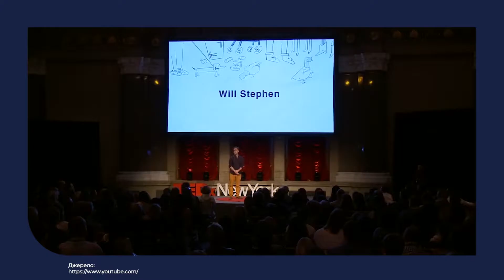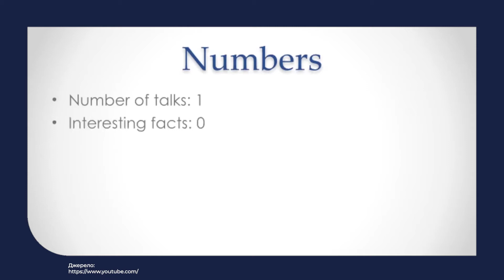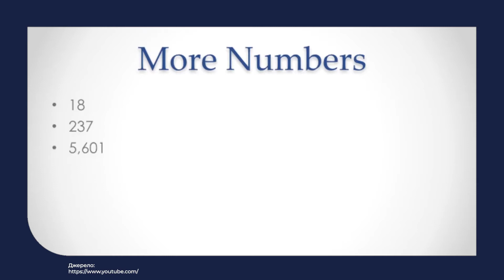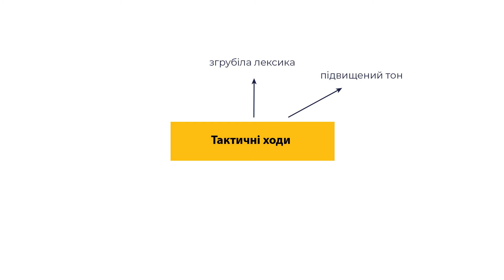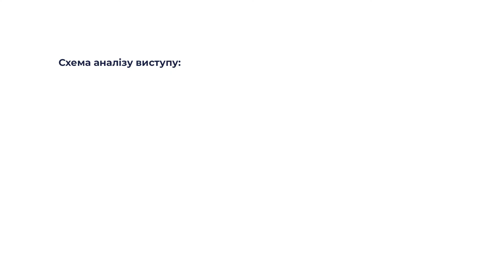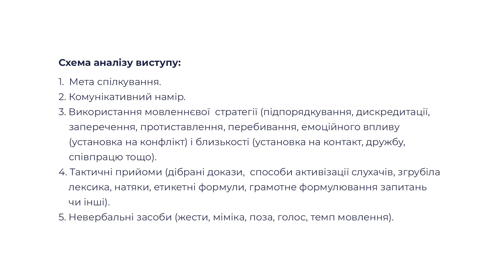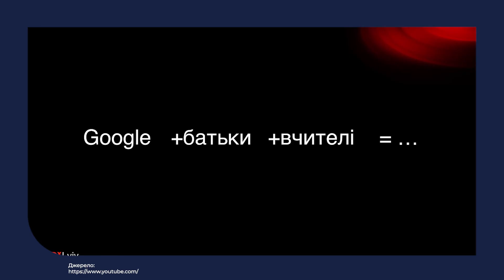10 клас. Українська мова. Стратегія і тактика мовленнєвої поведінки